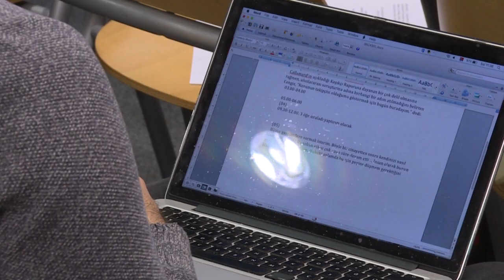Assassinato mais 'desumano' | AFP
Hatice Cengiz, a noiva do jornalista Jamal Khashoggi, assassinado há pouco mais de ano dentro do consulado na Turquia, denunciou, nesta terça-feira, a 'passividade internacional' perante a Arábia Saudita, 14 meses depois do crime.